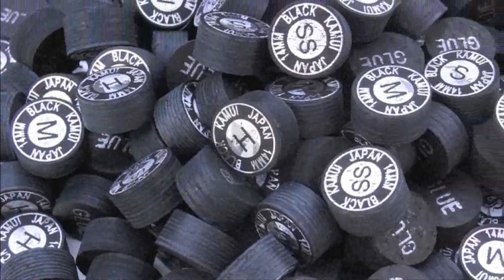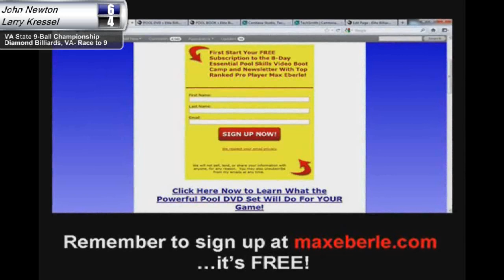John Newton vs Larry Kressel at the 2011 VA State 9-Ball Championship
John Newton vs Larry Kressel at the 2011 VA State 9-Ball Championship. The event was hosted by Diamond Billiards in Midlothian, VA.